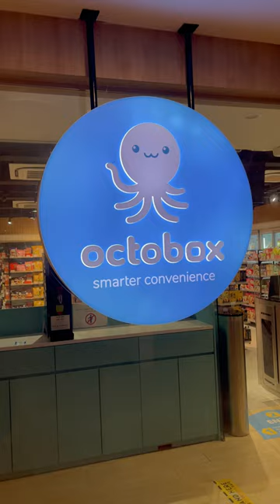24-Hour Unmanned Smart Convenience Store In Singapore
24-hour Unmanned Smart Convenience Store In Singapore.
OCTOBOX is the first unmanned smart convenience store in Singapore.